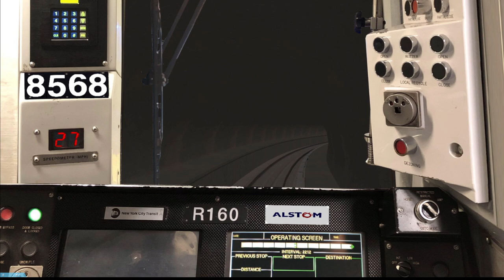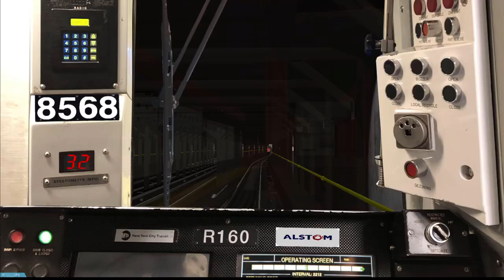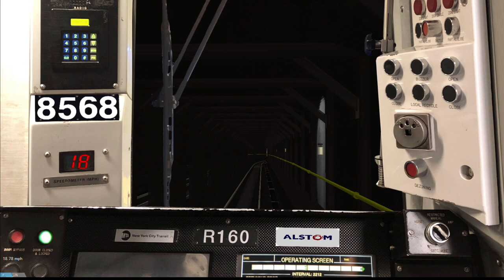OpenBVE HD: Updated (M) Showcase and Release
Hello again, Double Upload for Tomorrow *This one processed first so Its been scheduled earlier*

This is the New M with Updated 2nd Avenue Objects as well as Updated 6th Avenue objects, This is a BETA and is, ***VERY*** incomplete. But take it as you see it